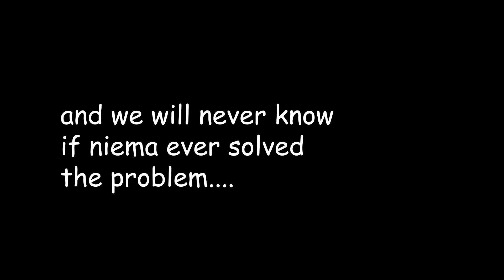Hot One's ft. Professor Niema